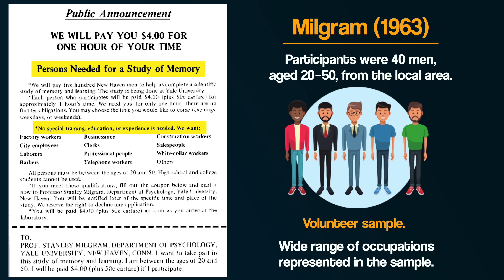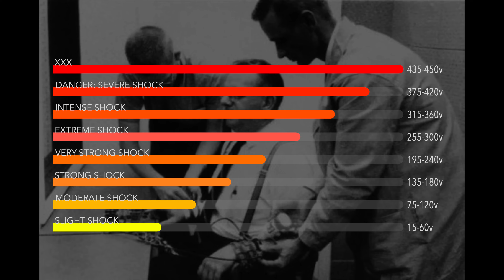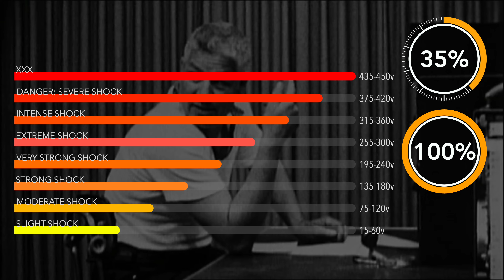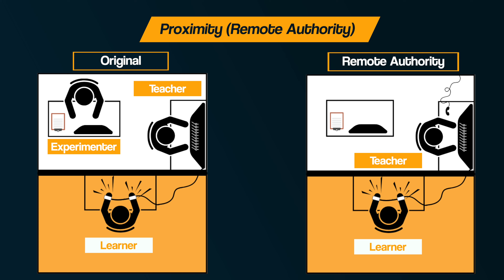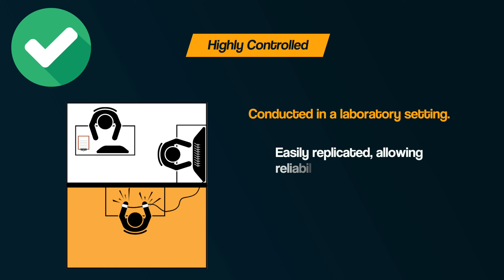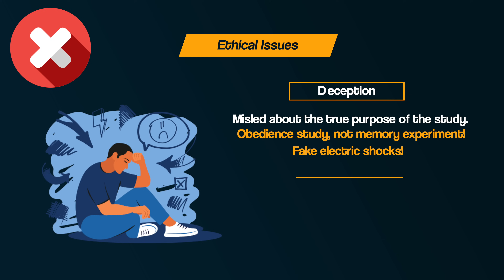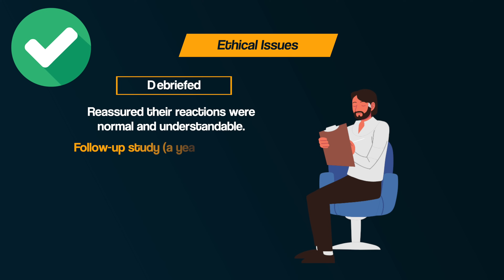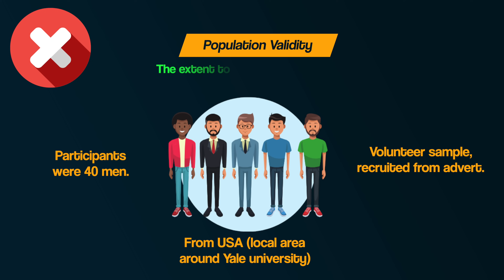Would YOU Press the Button? | Milgram's SHOCKING Obedience Experiment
In this video, we’re exploring Social Influence, and Stanley Milgram's SHOCKING research into Obedience to Authority. This is part of the AQA A-level Psychology course.

How to Write Effective Psychology Essays 👉 Join Scholar of the MIND

00:00 - Intro
00:58 - Nazi Germany
02:24 - Milgram's Shocking Experiment
05:25 - Shocking Results!
06:03 - Variation (Proximity)
07:18 - Variation (Location)
08:04 - Variation (Uniform)
08:41 - Evaluation No.1
09:40 - Evaluation No.2
11:19 - Evaluation No.3
12:15 - Evaluation No.4